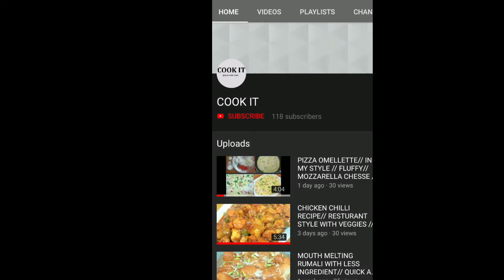CHICKEN FRIED RICE RECIPE 1// MY STYLE// TASTY AND DELICIOUS/ COOKIT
THE BEST HOMEMADE CHICKEN FRIED RICE TASTY AND DELICIOUS

IF YOU MAKE THIS AT HOME THAN TAG US ON INSTAGRAM @cookit132

FOLLOW ALL MY SOCIAL ACCOUNTS

COOKED BY: ALIYA

FOR  MORE AWESOME RECIPES